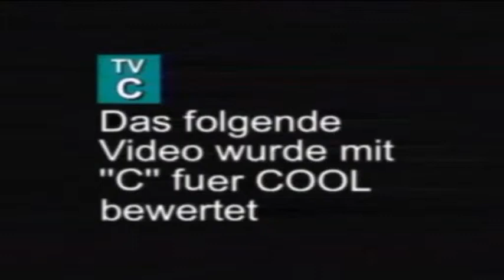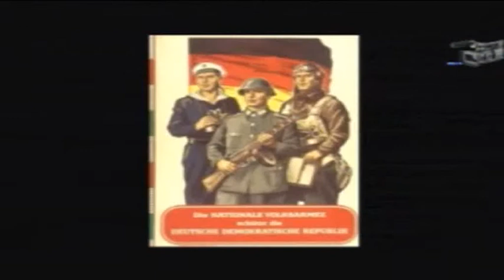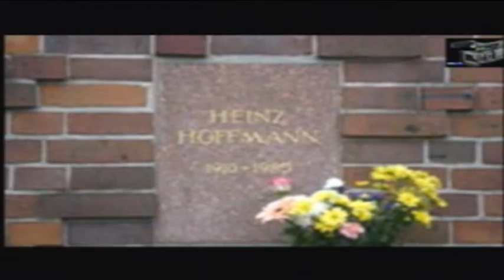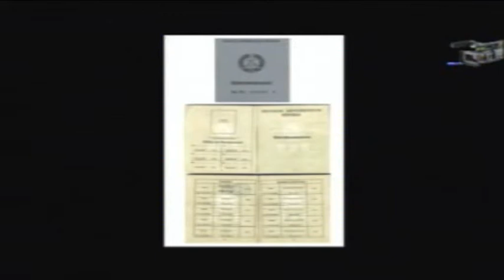Das Eggesiner Armeemuseum.flv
Das Eggesiner Armeemusem enstand nach der Wende hier in Eggesin auf den Gelände vom Fuhrpark von den ehemaligen NVA Karserne in der Karl Marrx Str.